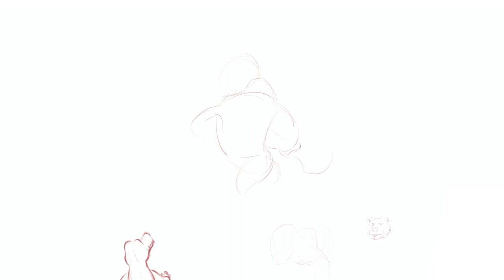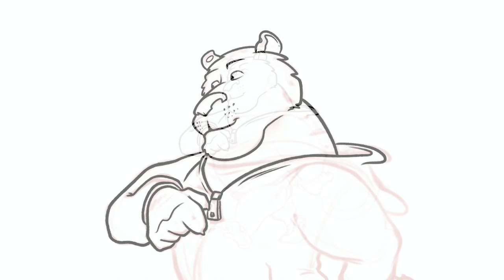Painting A Tiger On a Coffee Run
Sticking with the feline theme this week, and in honour of World Tiger Day, we have another big cat character design. This time stopping off at a coffee shop.

Mid-tier Patrons also have access to a bonus video of me sketching out a sequel to this painting. It's exclusive to patrons only, so if you want to be in with a chance of seeing it, and lots more additional behind the scenes stuff, check out the link below!

My amazing patrons make these videos possible. Join us to access loads more stuff: